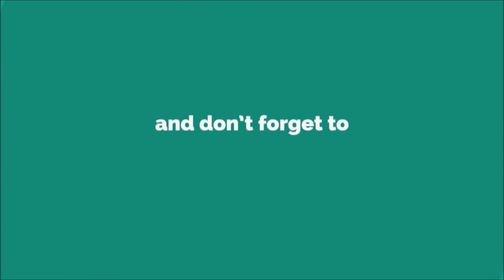The Unit Sat Phone Ringtone [WITH FREE DOWNLOAD LINK]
A mobile phone, cellular phone, cell phone, cellphone, handphone, or hand phone, sometimes shortened to simply mobile, cell or just phone, is a portable telephone that can make and receive calls over a radio frequency link while the user is moving within a telephone service area. The radio frequency link establishes a connection to the switching systems of a mobile phone operator, which provides access to the public switched telephone network (PSTN). Modern mobile telephone services use a cellular network architecture and, therefore, mobile telephones are called cellular telephones or cell phones in North America. In addition to telephony, digital mobile phones (2G) support a variety of other services, such as text messaging, MMS, email, Internet access, short-range wireless communications (infrared, Bluetooth), business applications, video games and digital photography. Mobile phones offering only those capabilities are known as feature phones; mobile phones which offer greatly advanced computing capabilities are referred to as smartphones.

The development of metal-oxide-semiconductor (MOS) large-scale integration (LSI) technology, information theory and cellular networking led to the development of affordable mobile communications.[1] The first handheld mobile phone was demonstrated by John F. Mitchell[2][3] and Martin Cooper of Motorola in 1973, using a handset weighing c. 2 kilograms (4.4 lbs).[4] In 1979, Nippon Telegraph and Telephone (NTT) launched the world's first cellular network in Japan.[citation needed] In 1983, the DynaTAC 8000x was the first commercially available handheld mobile phone. From 1983 to 2014, worldwide mobile phone subscriptions grew to over seven billion; enough to provide one for every person on Earth.[5] In the first quarter of 2016, the top smartphone developers worldwide were Samsung, Apple and Huawei; smartphone sales represented 78 percent of total mobile phone sales.[6] For feature phones (slang: "dumbphones") as of 2016, the top-selling brands were Samsung, Nokia and Alcatel.[7]Smartphones have a number of distinguishing features. The International Telecommunication Union measures those with Internet connection, which it calls Active Mobile-Broadband subscriptions (which includes tablets, etc.). In the developed world, smartphones have now overtaken the usage of earlier mobile systems. However, in the developing world, they account for around 50% of mobile telephony.

Feature phone
Main article: Feature phone
Feature phone is a term typically used as a retronym to describe mobile phones which are limited in capabilities in contrast to a modern smartphone. Feature phones typically provide voice calling and text messaging functionality, in addition to basic multimedia and Internet capabilities, and other services offered by the user's wireless service provider. A feature phone has additional functions over and above a basic mobile phone which is only capable of voice calling and text messaging.[19][20] Feature phones and basic mobile phones tend to use a proprietary, custom-designed software and user interface. By contrast, smartphones generally use a mobile operating system that often shares common traits across devices.One of the main characteristics of phones is the screen. Depending on the device's type and design, the screen fills most or nearly all of the space on a device's front surface. Many smartphone displays have an aspect ratio of 16:9, but taller aspect ratios became more common in 2017.

Screen sizes are often measured in diagonal inches or millimeters; feature phones generally have screen sizes below 90 millimetres (3.5 in). Phones with screens larger than 130 millimetres (5.2 in) are often called "phablets." Smartphones with screens over 115 millimetres (4.5 in) in size are commonly difficult to use with only a single hand, since most thumbs cannot reach the entire screen surface; they may need to be shifted around in the hand, held in one hand and manipulated by the other, or used in place with both hands. Due to design advances, some modern smartphones with large screen sizes and "edge-to-edge" designs have compact builds that improve their ergonomics, while the shift to taller aspect ratios have resulted in phones that have larger screen sizes whilst maintaining the ergonomics associated with smaller 16:9 displays.[22][23][24]

Liquid-crystal displays are the most common; others are IPS, LED, OLED, and AMOLED displays. Some displays are integrated with pressure-sensitive digitizers, such as those developed by Wacom and Samsung,[25] and Apple's "3D Touch" system.